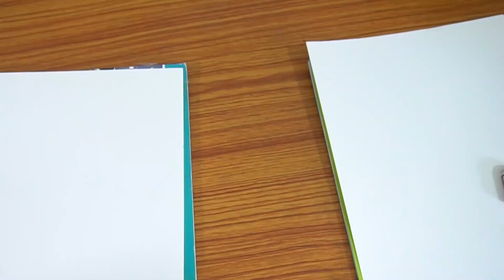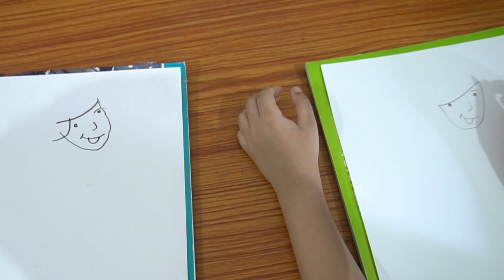How to draw a skating girl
We try to draw step by step for our student. if you follow our video you can learn the drawing very easily. if this video help you to learn please comment on box. your valuable comment will encourage us.